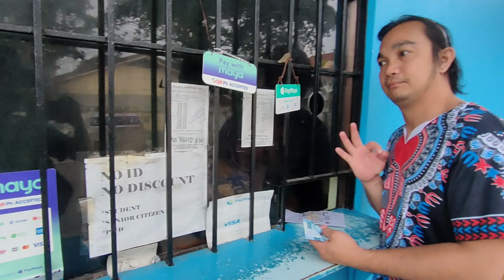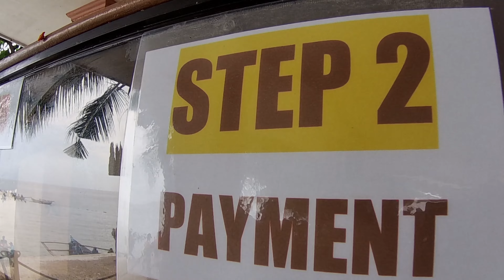Oslob Cebu Whale Watching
Swimming with the whale sharks😍

📌Oslob Cebu Whale Shark Watching
📌Oslob Cebu